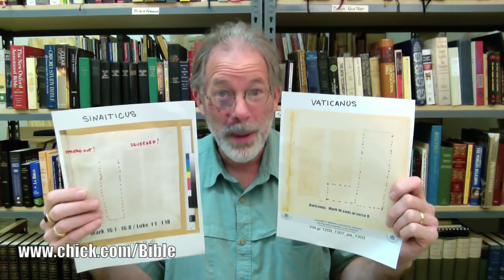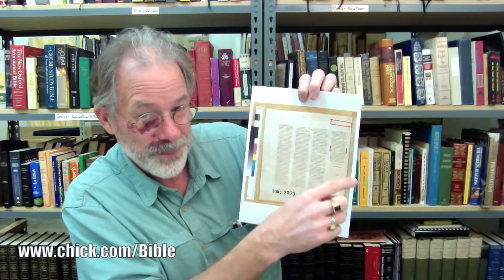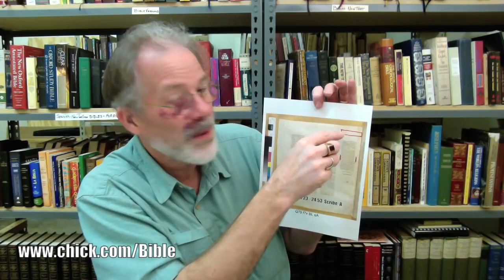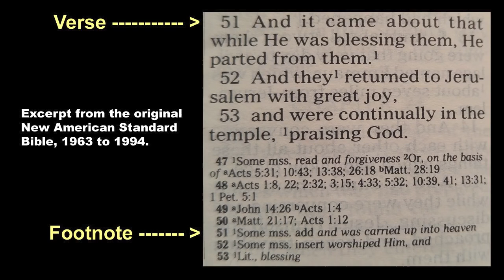15 No Doctrine Affected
15 No Doctrine Affected